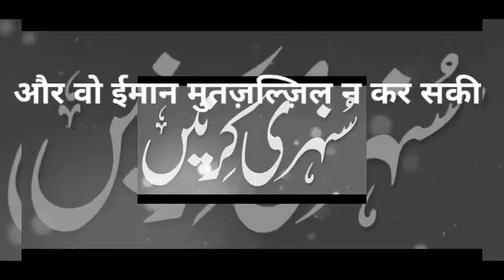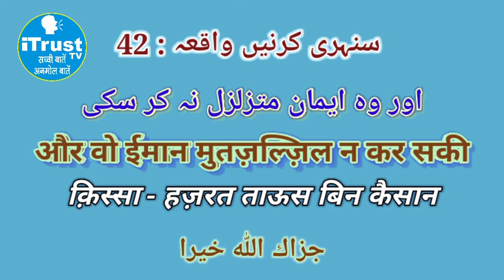Aur wo imaan mutazalzil na kar saki || Sunehri Kirnen 42 || iTrust TV || AIF TRUST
itrusttv iTrust TV

Sunehri Kirnen Waqiya No. : 42

Famous Taabai Hazrat Taoos Bin Kaisalan

Topic : Aur wo imaan mutazalzil na kar saki

Speaker : Shahabuddin Bin Ziyauddin (Hafidhahullah)